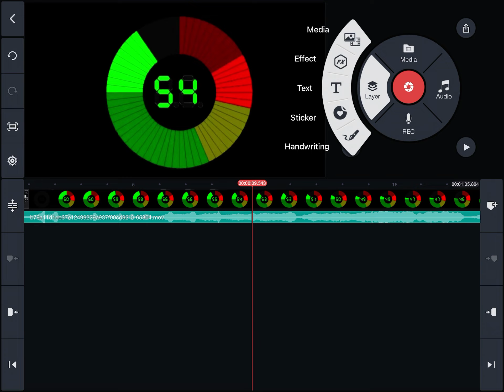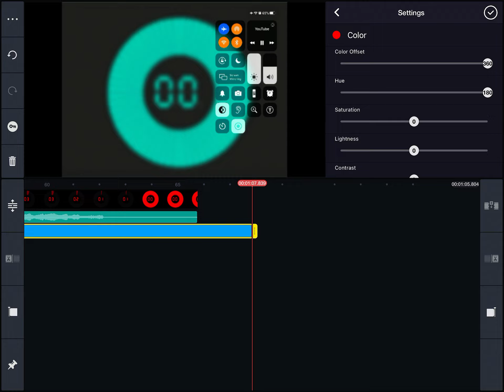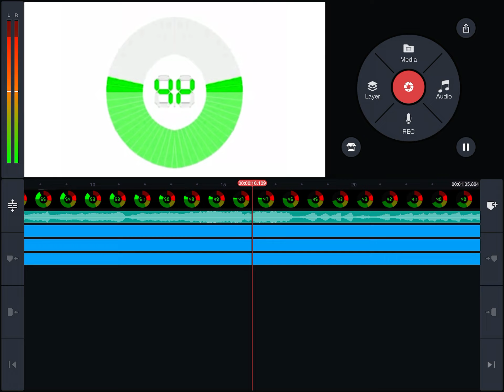How To Make Confusion